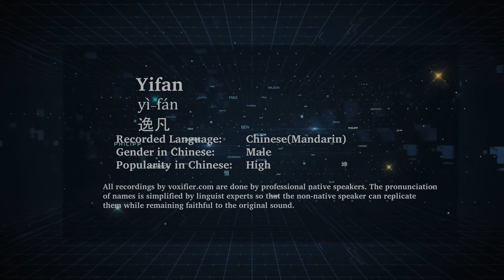How to Pronunce Yifan (Yì-Fán, 逸凡) in Chinese (Mandarin) - Voxifier.com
This is the Chinese (Mandarin) pronunciation, gender, and phonetics recording of the name Yifan (逸凡, Yì-Fán). The same name may exist in other languages with different pronunciations. Check the meaning of name along with other possible pronunciations or similar names for free Voxifier uses the help of expert linguists to simplify pronunciations by replacing some special sounds with sounds more commonly available across all languages.